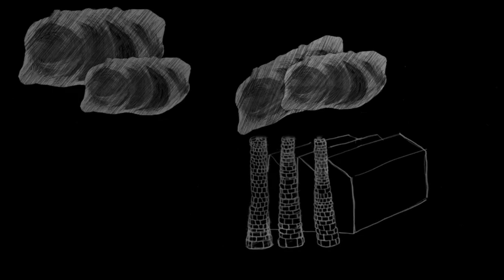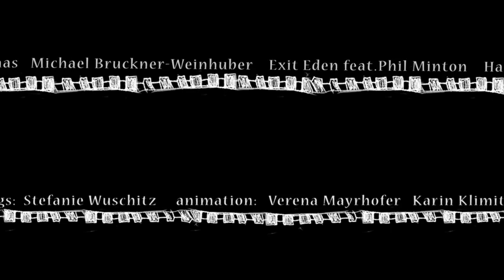Hannes Loeschel Exit Eden feat. Phil Minton: Chimney Sweeper.mov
from the legendary album  "Songs of Innocence": Hannes Loeschel and Exit Eden feat. Phil Minton - texts by William Blake and published by col legno.